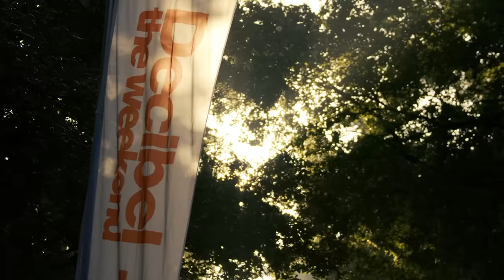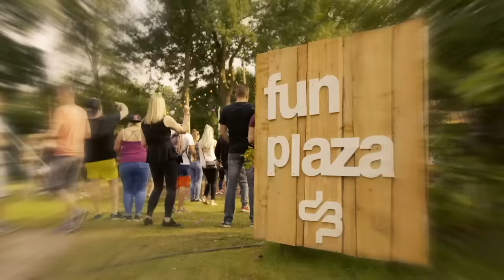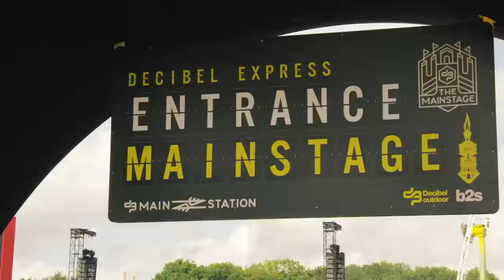TheFatRat ft. Laura Brehm - Monody (The Gentle Hardstyle Bootleg) | HQ Videoclip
♦ TheFatRat ft. Laura Brehm - Monody (The Gentle Hardstyle Remix) | HQ Videoclip ♦

► Do you want YOUR Mix on HardstyleUp2Datez?
We will listen to it and if it's good enough, we will upload it as a guest mix to make you more known! :)

► Do you want your Videoclip on HardstyleUp2Datez?
We will watch it and if it's a nice videoclip, we will upload it on this channel and we will promote you! :)

📪Support HardstyleUp2Datez📪

🔊Tracklist:
1. TheFatRat ft. Laura Brehm - Monody (The Gentle Bootleg)